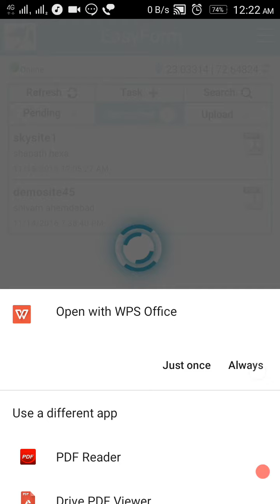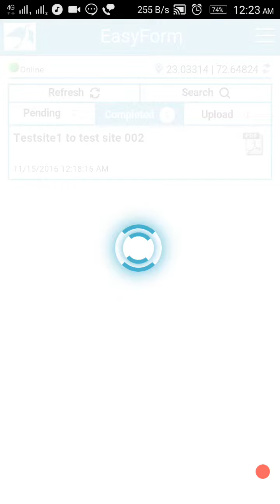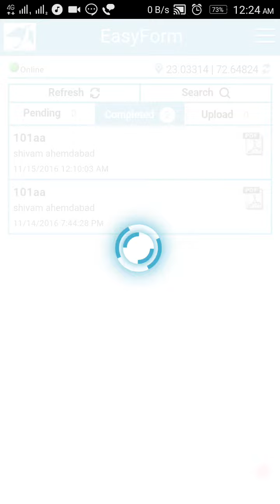Easyform PDF in Mobie